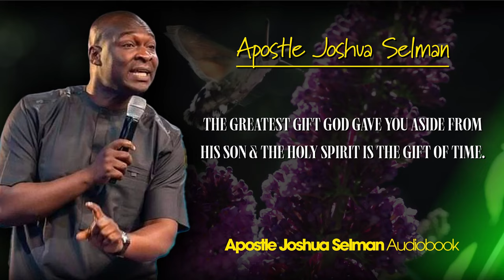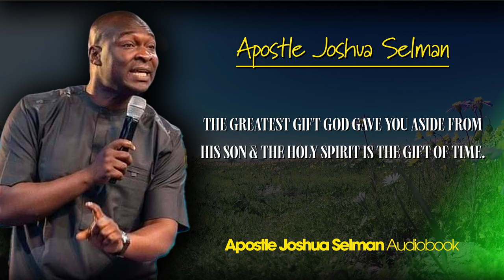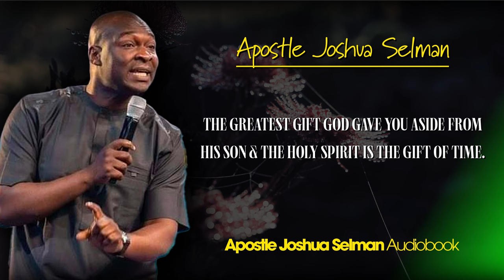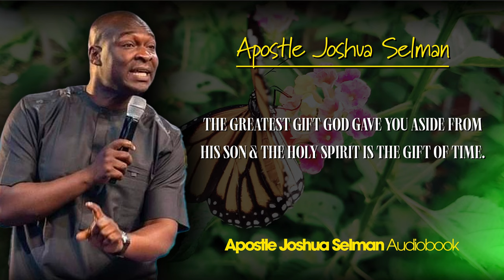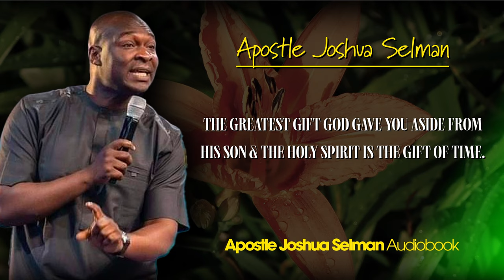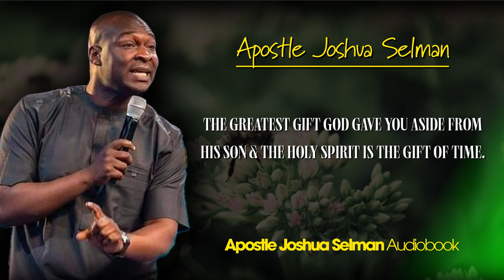HOW TO GET OVER LAZINESS AND UNDISCIPLINE - Apostle Joshua Selman